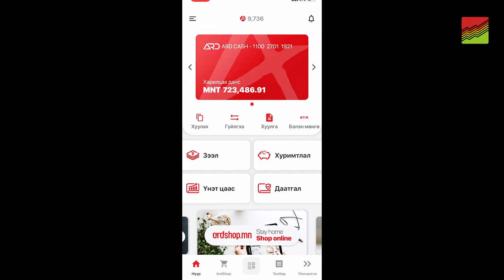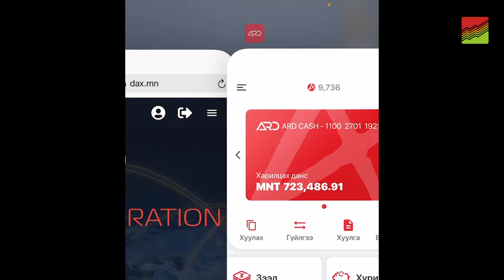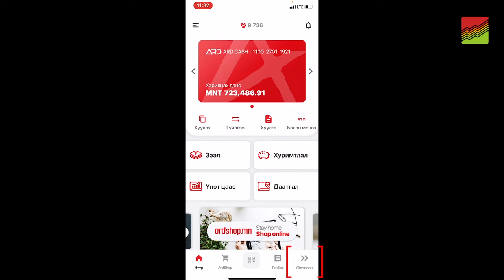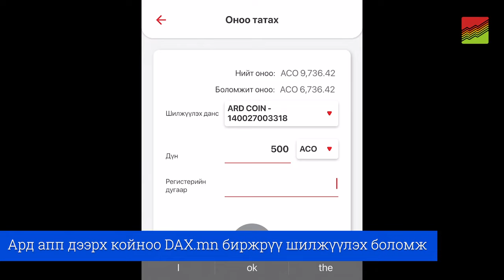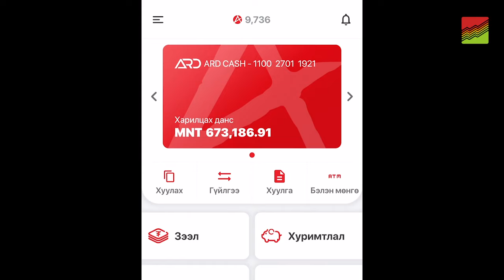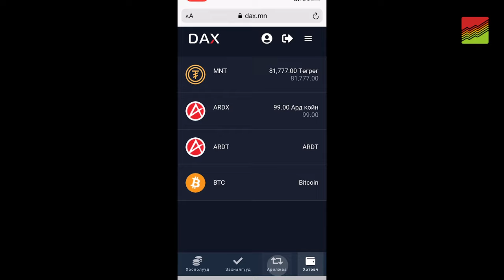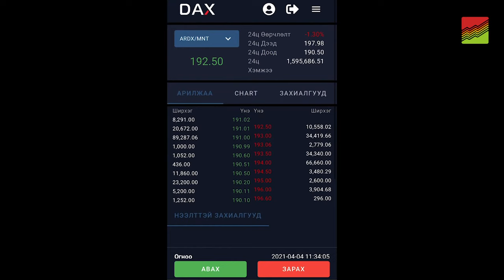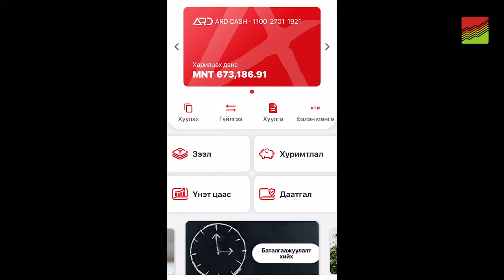DAX 2.0 хэрхэн мөнгөө байршуулж арилжаа хийх вэ?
Ард апп дээрх койноо DAX.mn биржрүү шилжүүлэх боломж